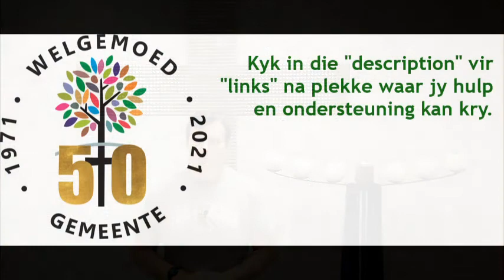Tienerkerk 28 Maart 2021: "Wat as ek down is?"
Ons almal beleef tye wat vir ons moeilik is. Gelukkig is daar verskeie mense by wie ons in sulke tye ondersteuning kan kry. Dit is belangrik dat jy jou hart kan oop maak en gesels met iemand wat jy vertrou. Dit kan 'n vriend(in) wees, jou ouers, vriende se ouers, 'n onderwyser of ander persoon by die skool, ondersteuningstelsels by die skool, jou mentor by kategese of een van die predikante. Dit kan ook met 'n professionele persoon soos 'n maatskaplike werker, 'n sielkundige of 'n psigiater wees. Die belangrikste is net - jy hoef nie alleen deur dit te gaan nie.Dan is daar ook mense ander organsisasies wat jy kan kontak as jy oor die internet of oor die foon wil chat. Hier is 'n paar voorstelle:Childline South Africa Hulle het hulpmiddels vir kinders, tieners, ouers en onderwysers. Hulplyn: 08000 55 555. Aanlyn “chat” tydens sekere ure; Lifeline South Africa Hulpmiddels en hulplyne vir verskeie uitdagende kwessies.Hulplyn: 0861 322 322. South African Depression and Anxiety Group Hulle het 'n hele paar verskillende hulplyne wat jy kan bel.